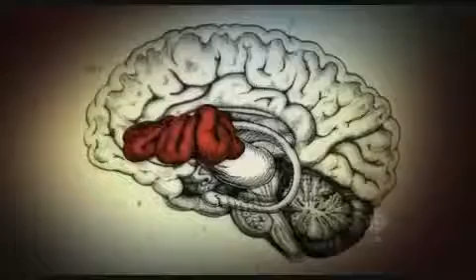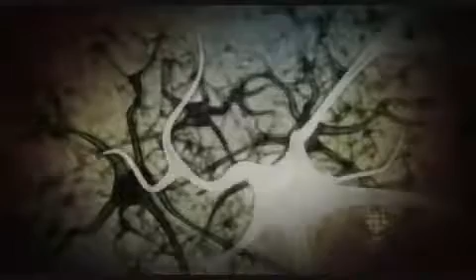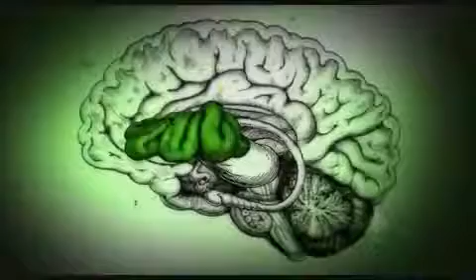▶ Ayahuasca How does Ayahuasca works? The Brain Explained. 💕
How does Ayahuasca works? The Brain Explained. 💕